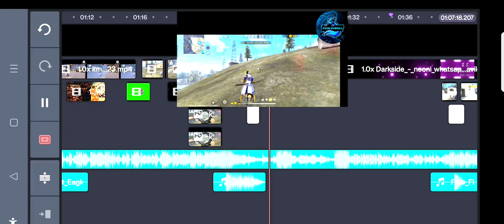NEONI - Darkside 😈 (Free Fire Montage) Free fire edit 💥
thanks for read my description i hope you enjoy this video and thanks for your suport video title is NEONI - Darkside 😈 (Free Fire Montage) Free fire edit 💥

Welcome to the adrenaline-fueled realm of Free Fire, where every shot counts and every victory is hard-earned! 🎮 Join me, Poolscroll Gaming, on an epic gaming journey as I unleash the fury of NEONI's "Darkside" in my latest Free Fire Montage video. 🔥

Dive into the action-packed world of Free Fire with this cinematic masterpiece, where every flick, every shot, and every explosion is meticulously crafted to keep you on the edge of your seat. 🎬

**Title:** NEONI - Darkside 😈 (Free Fire Montage) Free fire edit 💥

**Description:**

Embark on an electrifying adventure as I blend the art of precision and style in the intense battlegrounds of Free Fire. 🌟 In this adrenaline-pumping montage, the beats of NEONI's "Darkside" synchronize seamlessly with each heart-pounding moment, creating a symphony of chaos and victory. 🎶💣

Witness the magic unfold as I utilize the powerful features of Kinemaster, VN Video Editor, Pixar Editor, and the artistic touch of Photoshop to bring you a visual spectacle like never before. 🎥✨ Each frame is a canvas, and every edit is a stroke of perfection, enhancing the overall experience of the montage. 🔗

Immerse yourself in the mesmerizing world of anime characters as they seamlessly overlay the battleground, adding a touch of uniqueness to each scene. 🎭 This standout feature elevates the visual appeal, making this montage not just a gaming experience but a visual feast. 🍽️

The synergy between gameplay, editing finesse, and the pulsating beats of "Darkside" creates an atmosphere where every kill is not just a victory but a work of art. 🖼️💀

As the battlefield unfolds, expect the unexpected. From heart-stopping sniper shots to close-quarters combat, every playstyle is explored, showcasing versatility and mastery of the game. 🎯💢

This montage isn't just about the kills; it's about the strategy, the anticipation, and the rush of outsmarting opponents in the heat of battle. 🤯🔥

**Prepare to be captivated by:**
- Impeccable editing transitions
- Seamless merging of clips
- Jaw-dropping sniping skills
- Explosive moments of clutch victories
- Heart-racing close encounters

Feel the intensity as the freefiremontage unfolds, revealing a symphony of destruction, strategy, and unmatched skill. 🔥

**In this Free Fire Montage, you'll experience:**
- A rollercoaster of emotions
- Nail-biting suspense
- Victory celebrations
- Unforgettable defeats
- A showcase of the finest moments in Free Fire history

**Final Notes:**

Join me, Poolscroll Gaming, on this rollercoaster of emotions. Whether you're a seasoned Free Fire veteran or a newcomer to the battlegrounds, this montage is designed to entertain, inspire, and leave you craving for more. 🚀💯

Don't just watch – become a part of the gaming revolution! 🌐🎮💪

Are you ready to step into the Darkside? Press play and let the gaming magic begin! 🎬🔥💥